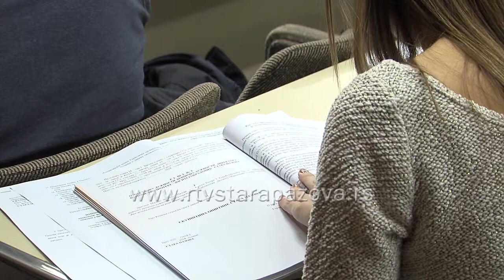25. sednca Skupštine Opštine Stara Pazova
Odbornici SO Stara Pazova su današnjoj sednici usvojili finansijske planove mesnih zajednica, planove rada PU Poletarac i Radost,  Centra za kulturu,  Turističke organizacije, Crvenog krsta, Narodne biblioteke, gde je za direktora na četvorogodišnji period imenovana Dragana Milaš.